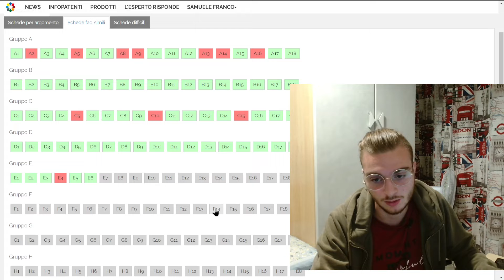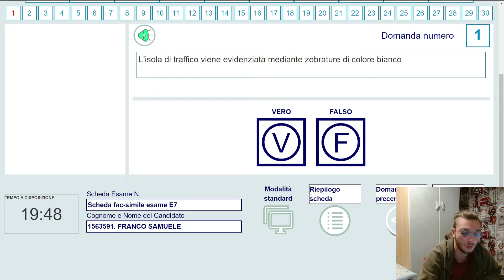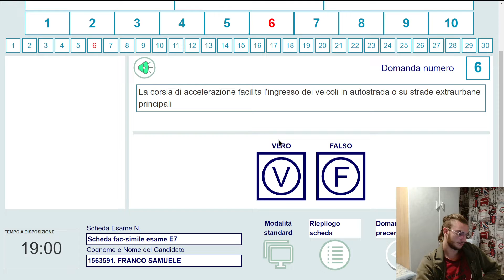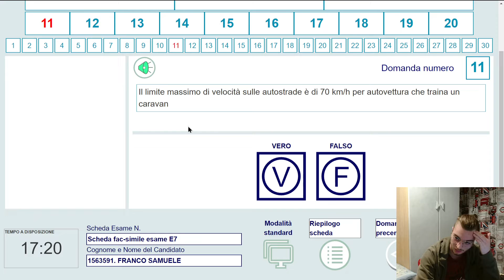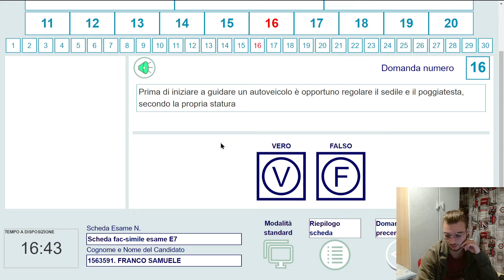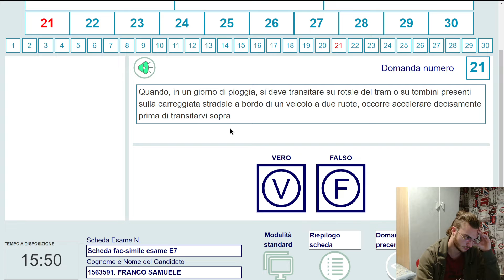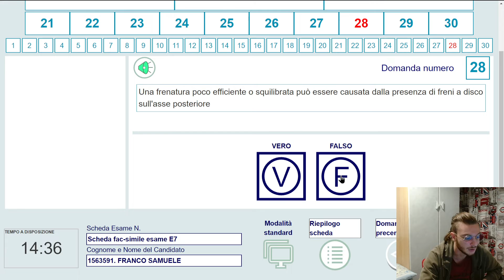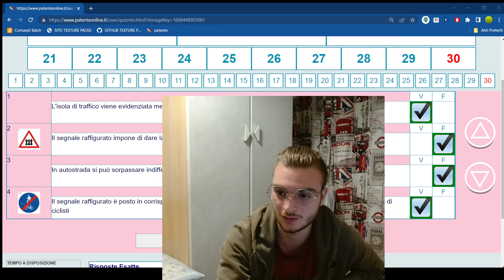FACCIAMO UN QUIZ PER FESTEGGIARE IL NUOVO ANNO 2023!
Boia siamo già nel 2023 e questo video è del novembre 2022, assusso.